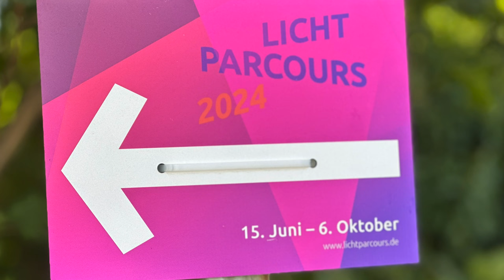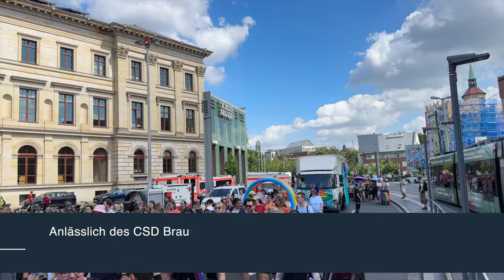Braunschweig - Camper Tour 🚐 - Wochenendtrip (CSD + Oker Kajak Rundtour)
Einmal im Jahr sind wir auf dem CSD Braunschweig und diesmal nehmen wir euch mit. Neben Impressionen von Parade zeigen wir euch wie cool man eine Oker-Rundtour in Braunschweig machen kann.

Kostenpflichtiger Parkplatz, Strom- und Wasserkosten. Kurze Entfernung vom Stadtzentrum.

Hinweis: Der Platz ist sehr stark frequentiert. Frühe Anreise dringend erforderlich. Idealerweise Münzgeld dabei haben, da der Kartenautomat öfters eine Fehlfunktion hat.